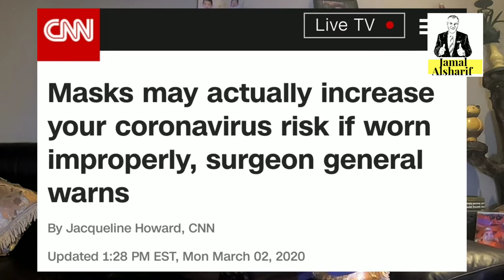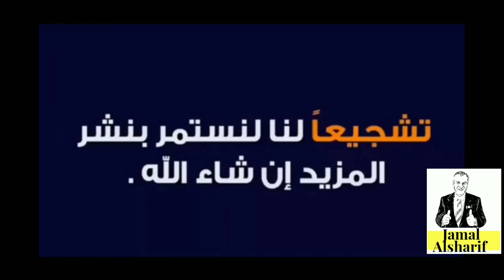اسئلة متكررة عن الكمامات ..كل تحديث اولا باول ..شكرا للمشتركين والمتابعين